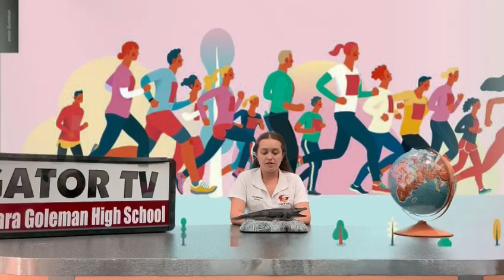Barbara Goleman Sr High Gator News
Gator News week of 2/13/23